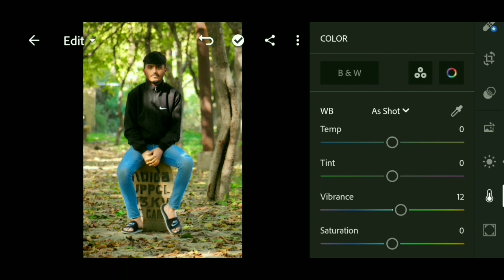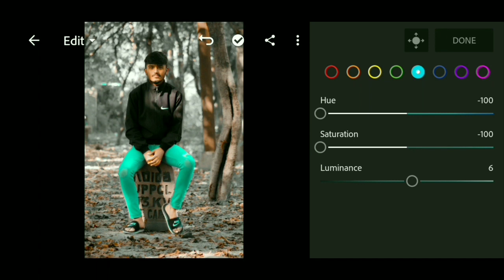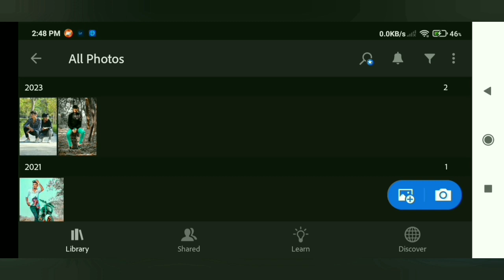How to Make preset In Lightroom 2023 || Lightroom Mein Preset Kaise Add kare || Lightroom Editing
धन्यवाद!
 »Channel Owner«
:- Aman Sharma

Lightroom
Lightroom editing
how to make preset in Lightroom
Lightroom mai preset add kaise kare
Lightroom blue effect editing
Lightroom black background effect editing